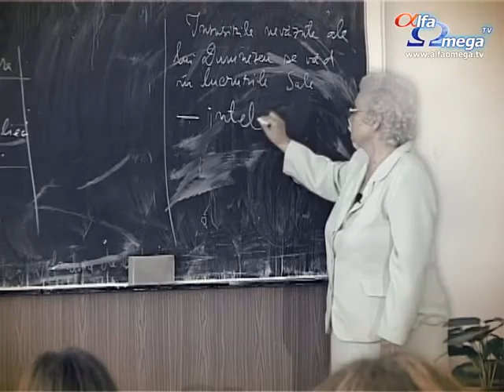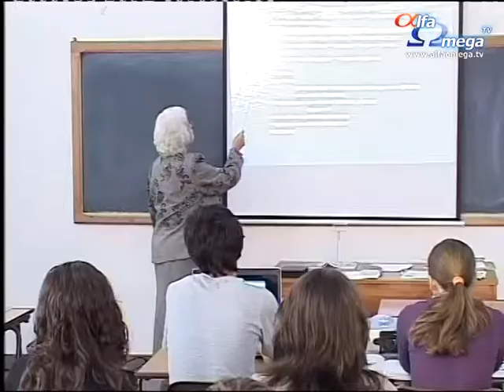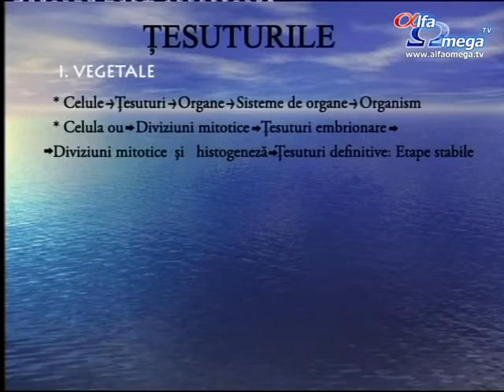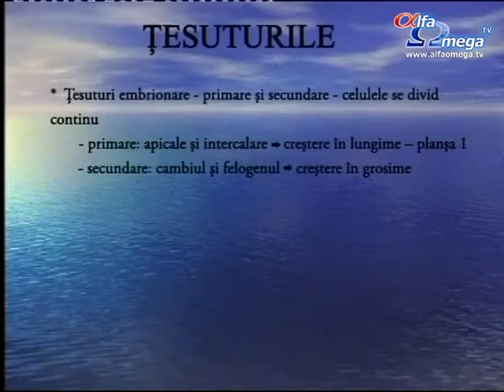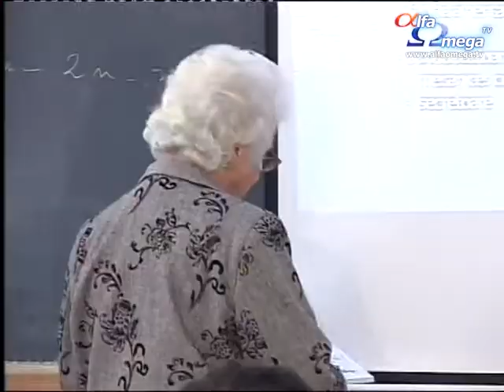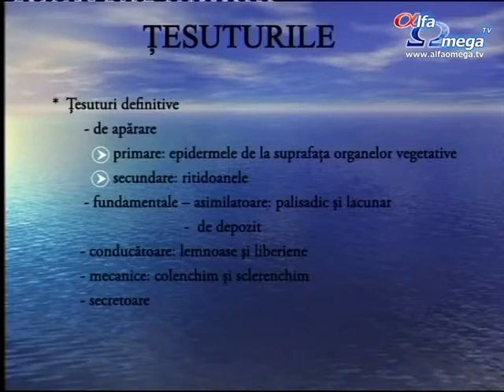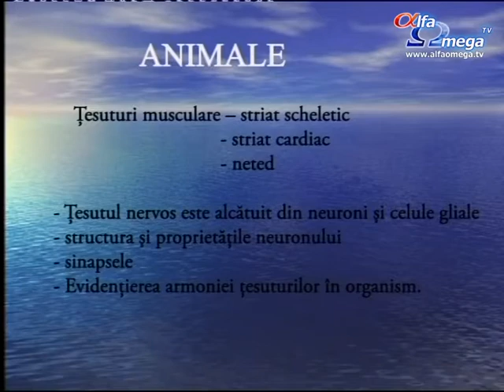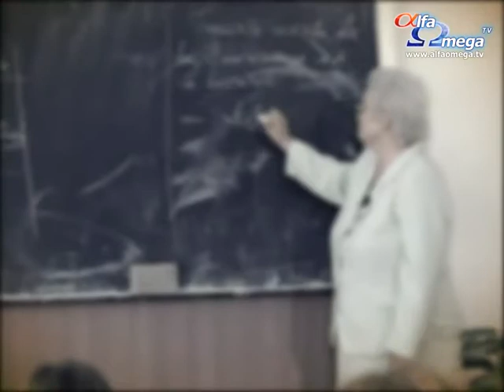Ora de Biologie - clasa X - lectia 2 - Tesuturile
- priceperea lui Dumnezeu in crearea tesuturilor vegetale
- ratiunea interna a lucrurilor create
- principiul unitatii dintre structura si functie
cu prof. Maria Popa